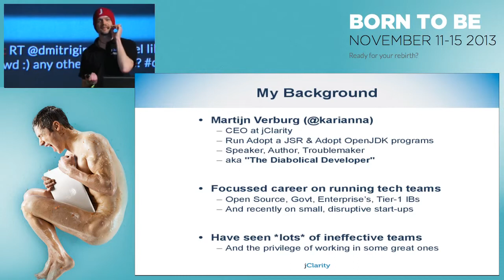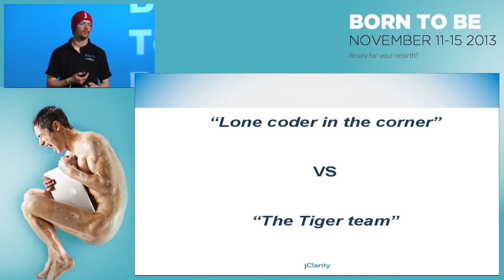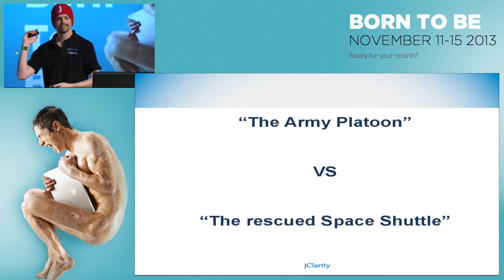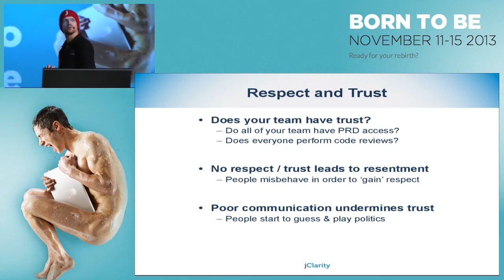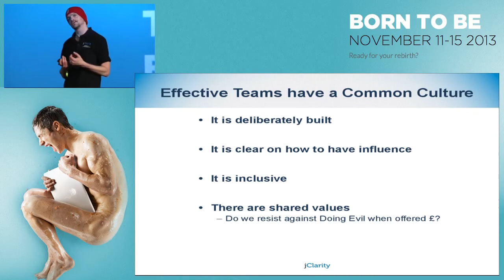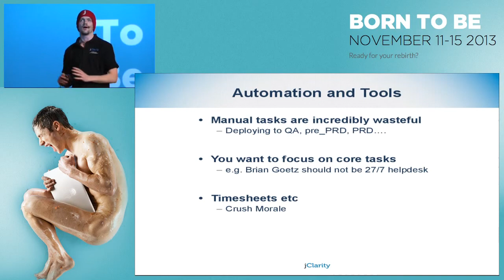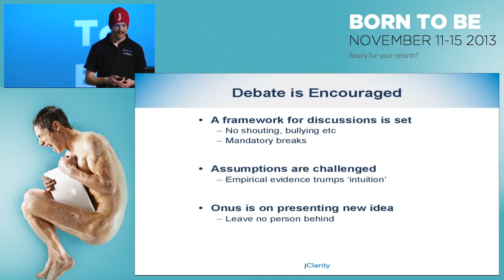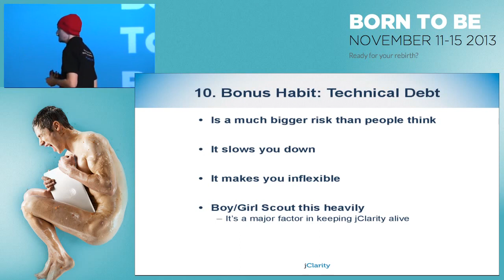The Habits of Highly Effective Technical Teams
Most software development teams deliver applications over time, over budget and with a distinct lack of quality. However, some organisations and teams are orders of magnitude better, allowing their business to scale and be flexible in a rapidly changing world.

So how do you transform your organisation and teams from a cost center into part of your revenue generating business? How do you get your IT and software development teams to work at their creative best? How do you create those magic "x10" teams that the tech media keeps talking about?

Over the past 12 years Martijn Verburg (aka The Diabolical Developer) has specialised in transforming technical teams. From deep tech start-ups through to ponderous government departments, he'll cover the cultural and technical habits of the highly effective teams.

He's going to unveil the truth, and also tell you what not to do from bitter first, second and third hand experience.

Author:
Martijn Verburg
Martijn Verburg (aka 'the Diabolical Developer') herds Cats in the Java/open source communities and is constantly humbled by the creative power to be found there. Currently he resides in London where he co-leads the London JUG (a JCP EC member), runs a couple of open source projects & drinks too much beer at his local pub. You can find him online moderating at the Javaranch or discussing (ranting?) subjects on the Programmers Stack Exchange site. Most recently he's become a regular speaker at conferences on Java, open source and software development and has recently wrapped up his first Manning title - "The Well-Grounded Java Developer" with his co-author Ben Evans.